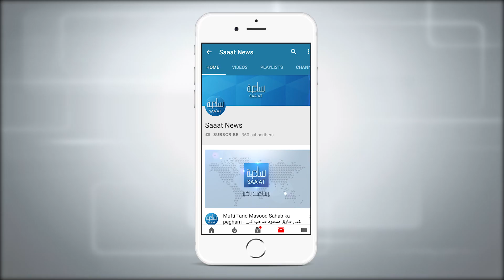PAF-KIET Students educational visit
College of Media & Arts (CMA) students educational tour to Netmed studios and production facilities.